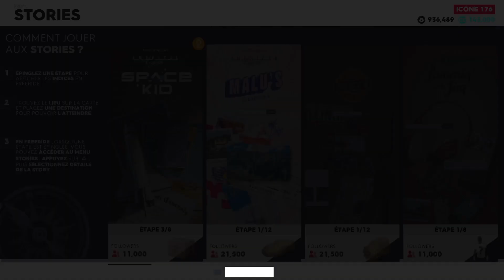the crew 2 story"SPACE KID"ÉCOLE PRIMAIRE #2